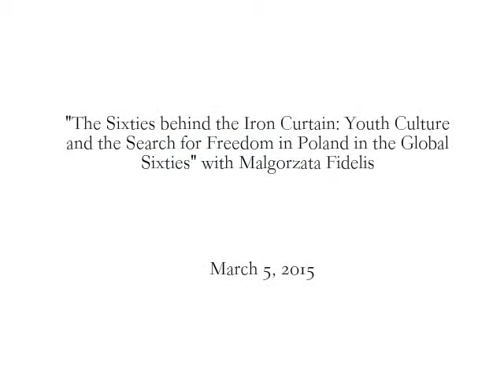"The Sixties Behind the Iron Curtain" with Malgorzata Fidelis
Full Title:  "The Sixties Behind the Iron Curtain: Youth Culture and the Search for Freedom in Poland in the Global Sixties"

How “iron” was the Iron Curtain? This talk focuses on Poland in the Global Sixties, and the challenges that the globalizing youth culture posed to communist elites and traditional society alike. Looking at the cultural construction of “youth” in response to new expressions of youth identity from jazz and rock and roll to mini skirts and blue jeans, the talk posits the “Second World” as a powerful player in the global story of youth “rebellion,” and the search for alternative identities and spaces.

Malgorzata Fidelis is an associate professor in the history department. Her research focuses on social and cultural issues, particularly everyday life and the relationship between individuals and state power in post-1945 Eastern Europe. Her articles have been published in anthologies including Between the Avant Garde and the Everyday: Subversive Politics in Europe, 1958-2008 (Berghahn Books, 2011), Contesting Archives: Finding Women in the Sources (University of Illinois Press, 2010), and Gender Politics and Everyday Life in State Socialist Eastern and Central Europe (Palgrave, 2009). In 2010, Cambridge University Press published Fidelis’s first book, Women, Communism, and Industrialization in Postwar Poland.